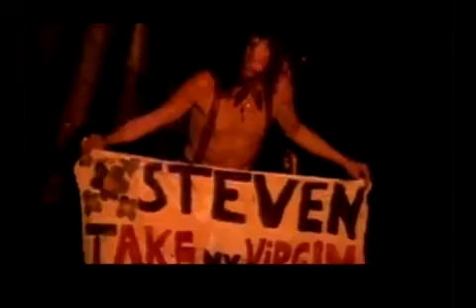deuces are wild